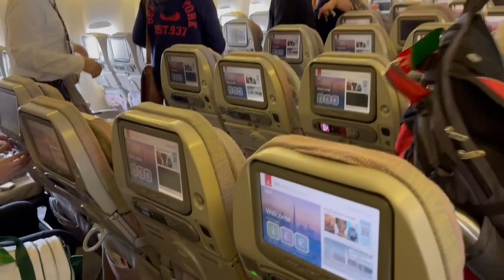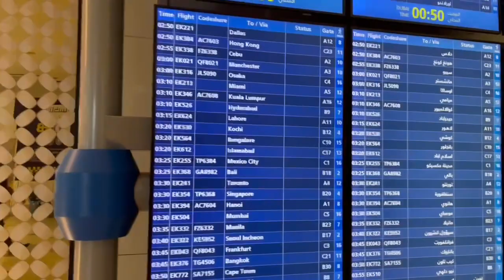Bali 2023 - We are going on holiday…. 😎